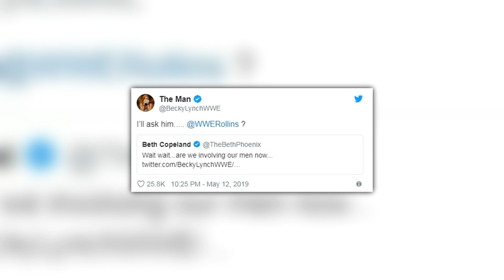Dean Ambrose vorerst nicht im Ring! Kommentator verlässt WWE (WWE News, Wrestling News)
- Spotfight 2019 -

UNSER NEWS-TEAM ↴

Skript-Redakteure:
► Niko Beyer,  Thore Ziebell, Lukas Wagner, Paul Neumann, Peter Heinsius, Jonas Dietz

Quellen: Dave Meltzer, Becky Lynch auf Twitter, Mike Johnson, Casey Michael, WWE